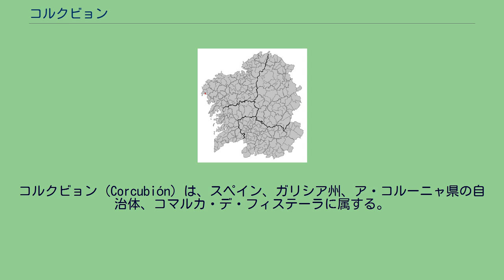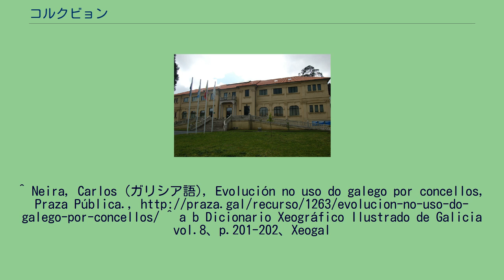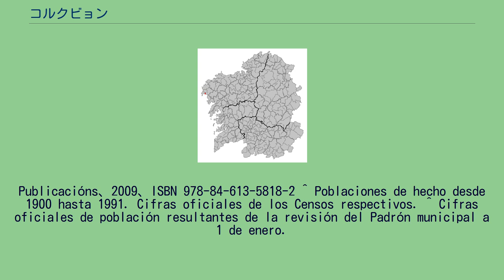コルクビョン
コルクビョン（Corcubión）は、スペイン、ガリシア州、ア・コルーニャ県の自治体、コマルカ・デ・フィステーラに属する。
ア・コルーニャ県にある自治体で最も面積が小さい。
ガリシア統計局によると、2010年の人口は1,803人（2009年の：1,815人、2006年：1,912人、2005年：1,927人、2004年：1,964人、2003年：1,997人）である。
住民呼称はcorcubionés/-esa。
コルクビョンはア・コルーニャ県の西部に位置し、コマルカ・デ・フィステーラに属する。
コルクビョンは半島状の地形で、隣接する自治体は北のセーのみで、東はリア・デ・コルクビョンに、南と西は大西洋に面している。
自治体の中心地区は、コルクビョン教区のコルクビョン地区。
自治体首長はガリシア社会党（PSdeG-PSOE）のフランシスコ・レーマ・フエンテス（Francisco Lema Fuentes）、自治体評議員はガリシア社会党：4、ガリシア民族主義ブロック（BNG）：4、ガリシア国民党（PPdeG）：1となっている（2007年の自治体選挙の結果、得票順）。
コルクビョンは2つの教区に分けられている。
^ Neira, Carlos (ガリシア語), Evolución no uso do galego por concellos, Praza Pública., ^ a b Dicionario Xeográfico Ilustrado de Galicia vol.8、p.201-202、Xeogal
Publicacións、2009、ISBN 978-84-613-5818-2 ^ Poblaciones de hecho desde 1900 hasta 1991. Cifras oficiales de los Censos respectivos. ^ Cifras oficiales de población resultantes de la revisión del Padrón municipal a 1 de enero.